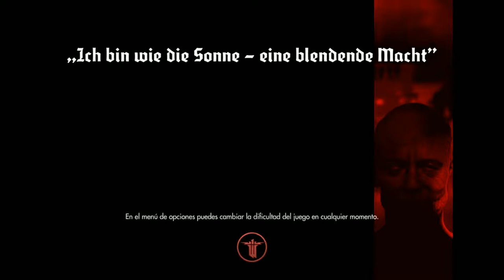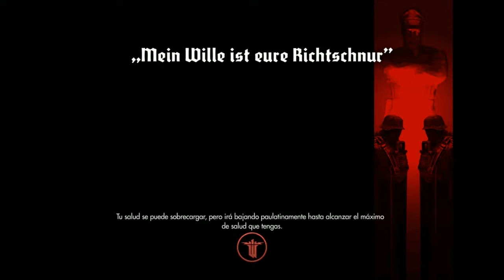Wolfenstein; the New Order - cap.16 - Acabemos con esto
A por Calavera.

→ ¡Únete!

→ ¡Síguenos!

→ ¡Contacta!